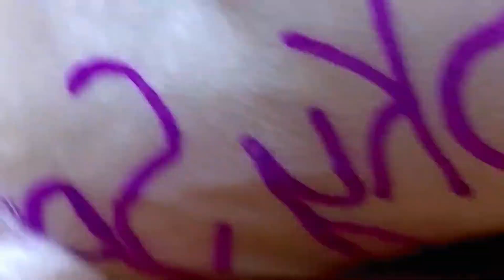تلميع وتنظيف الجلد الطبيعي المدورNASA168